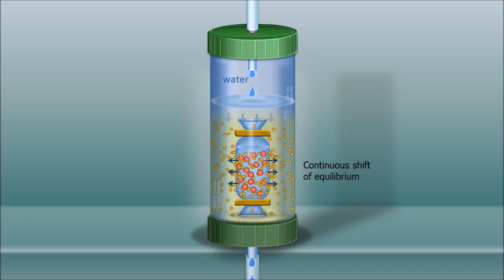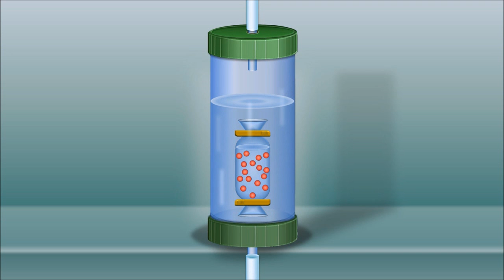Continuous dialysis in the laboratory (IQOG-CSIC)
The dialysis technique is used to purify large molecules (proteins, DNA, polysaccharides...)

Instituto de Química Orgánica General (IQOG-CSIC)